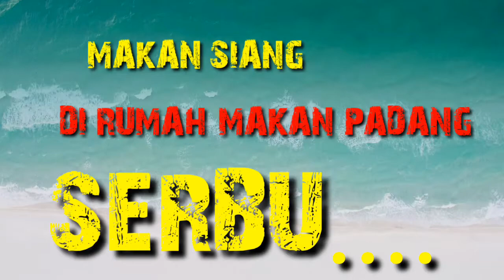makan siangnya di rumah makan padang.. serbu....